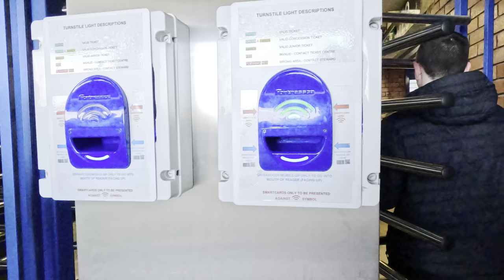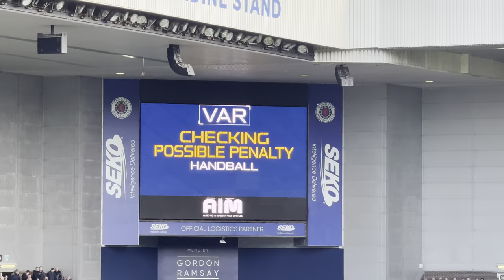OLD FIRM DERBY ENDS IN A DRAW!! (Rangers 3-3 Celtic)